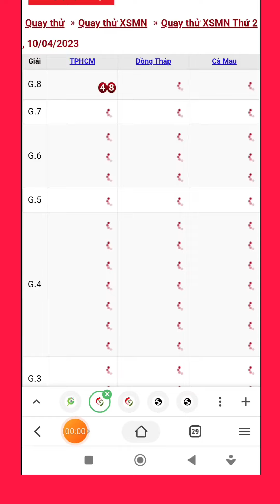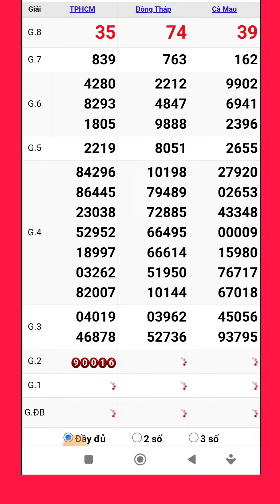Quay thử xổ số miền nam hôm nay thứ hai ngày 10/4/2023 #1 tphcm - đồng tháp - cà mau